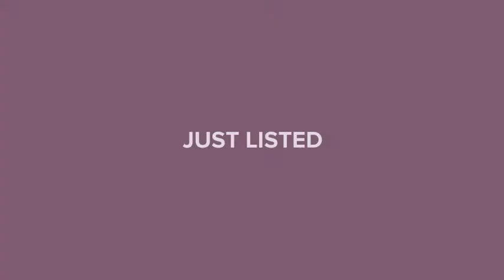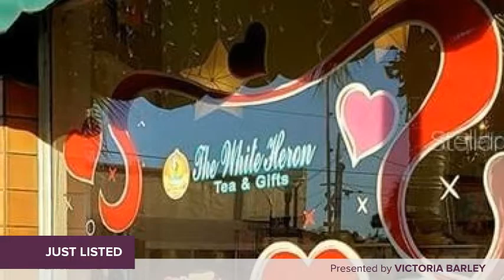6100 RIVER ROAD NEW PORT RICHEY, FL 34652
Victoria Barley - Port Richey
2 beds 1 bath